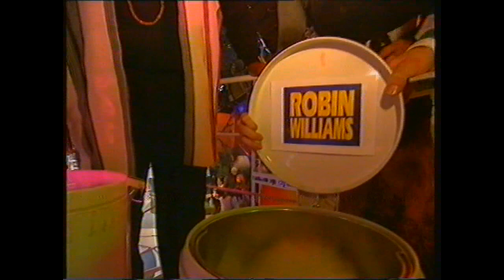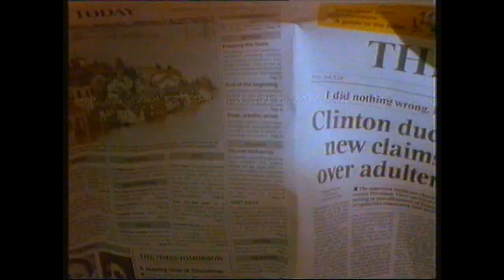Cathy Dennis & D:MOB - Why - live on Hanger 17, interview, and The Chart Show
Cathy Dennis on Children's TV Saturday morning, Going Live, with Dancin Danny D, plus the chart show which must have been on later that day.